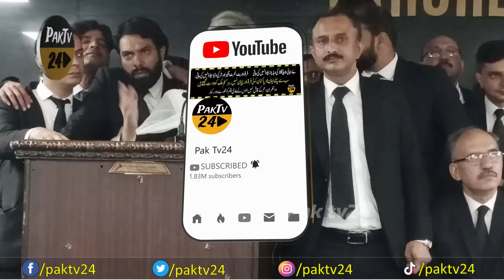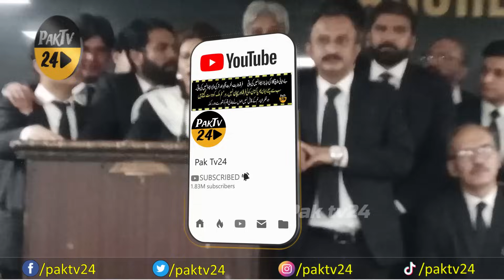Lahore Bar Association Leader Rabia Bajwa Emotionalوکلاء نےدمادم مست شروع کردیا رابیعہ باجوہ تقریر